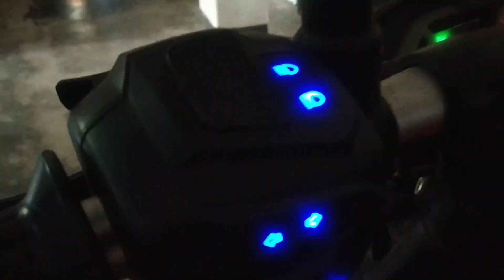Bajaj pulser NS 160 long term user review after 10000 km বাংলা রিভিউ AR Mubassir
Bajaj pulser NS 160 long term user review after 10000 km বাংলা রিভিউ  AR Mubassir .Bajaj Pulsar NS 160 is one of the popular bikes in the 160cc segment.
 The updated version of this bike gets FI engine, single-channel ABS, Dual disc brakes and 120/80 section rear tyre.
Now it can deliver better mileage and better braking system than the previous version.Pulsar ns 160 it is a great bike pickup is so good and mileage also

i'am a new vloger so please keep support me!

Tags.
pulsar ns 160 review,bajaj pulsar ns 160 review,pulsar ns 160 td abs price in bd,ns 160 top speed,pulsar ns 160,pulsar ns 160 modified images,বাংলা রিভিউ,ns,ns problem,Bangla review,pulsar ns 160 bs6 review,pulsar ns 160 review,bajaj pulsar ns 160 bs6 review,
bajaj pulsar ns 160 review,pulsar ns new model 2020,top speed of pulsar ns 160,pulsar ns 160 problems,pulsar 160 ns good or bad,AR Mubassir,
pulsar ns 160 disadvantages,pulsar ns 160 pros and cons,pulsar ns 160 catalogue,bajaj pulsar ns 160 review,pulsar ns 160 fi abs,pulsar ns 160 abs,
User Review,